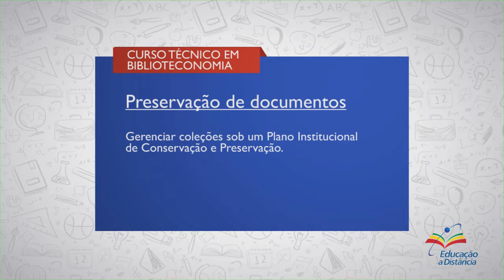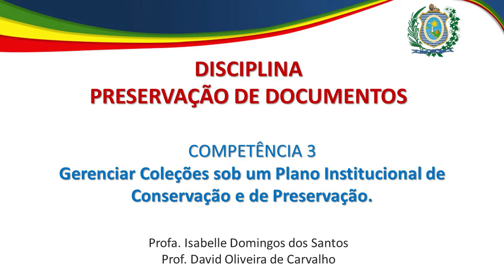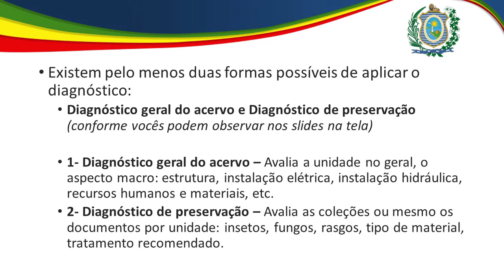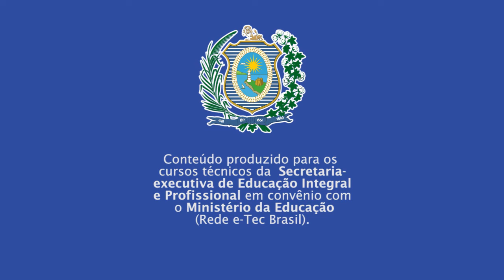ETEPAC | CURSO TÉCNICO EM BIBLIOTECONOMIA | PRESERVAÇÃO DE DOCUMENTO | COMPETÊNCIA 3 | AD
► Competência   3
Gerenciar Coleções sob um Plano Institucional de Conservação e de Preservação

► Resumo:
Nesta competência você vai aprender como gerenciar coleções sob um plano institucional de conservação e de preservação

Vamos lá!

::: QUER FALAR CONOSCO? DEIXE SEU COMENTÁRIO! :::
1. Modelos para a construção de um diagnóstico
2. Possíveis ações de manutenção
3. Orientações para a Política de Preservação e Conservação
4. Educação à Distância (EAD)